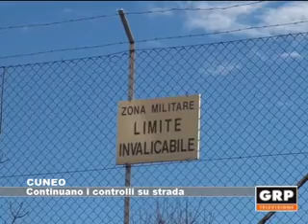Cuneo: Continuano i controlli su strada - GRP Televisione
Continua l'attività di controllo su strada da parte dei Carabinieri, impegnati nel contrasto alle condotte di guida pericolose. Cinque le patenti ritirate negli ultimi giorni per guida in stato di ebbrezza e sotto l'effetto di stupefacenti.